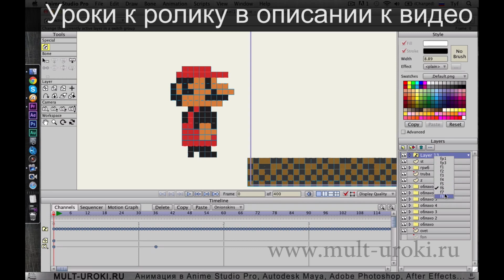Анимация в стиле Pixel Art 8 bit пиксель арт Пикселяция 8 бит в Anime Studio Pro (Moho Pro)